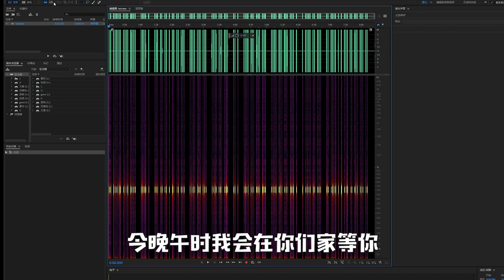我的世界收异录：村庄地下出现传送门，尽头是一个幽灵房间？